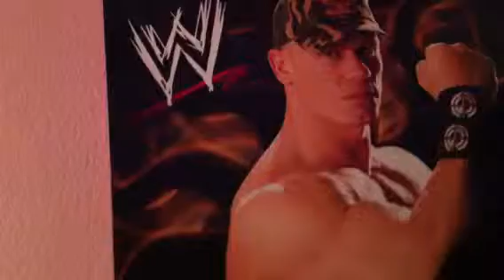Big bobble head...... (around the studio)